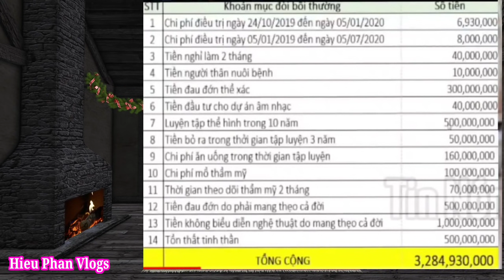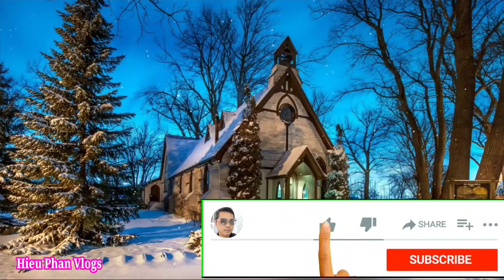🔴Trời Ơi Thiền Am gặp"N.ẠN LỚN nữa rồi"bà Hằng quá khủng khiếp Pháp Luật ở đâu?|HPVL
- Hieu Phan Vlogs đóng vai trò là trung gian xây dựng nội dung không nhằm đã kích một ai,không bôi nhọ bất cứ cá nhân hay tổ chức nào.
-Hieu Phan Vlogs không chịu trách nhiệm cho các nhận xét có liên quan nói trên và nguyên tắc cộng đồng của quý khán giả khi không hài lòng về nội dung đó.
☆ Hiếu Phan Vlogs xin chân thành cám ơn quý vị và các bạn đã ủng hộ và xem video.Quý vị đừng quên nhấn🛎Đăng ký kênh,like,share để cho kênh ngày càng phát triển và tiện theo dõi video mới nhất nhé!
©️ Bản quyền thuộc về Hieu Phan Vlogs
©️ Copyright by Hieuphanvlogs 👉 Do not Reup"